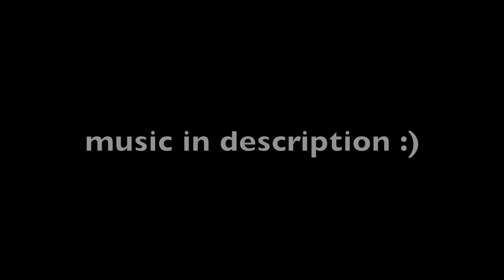a week in my life - concert, school, cold ponds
U get it,